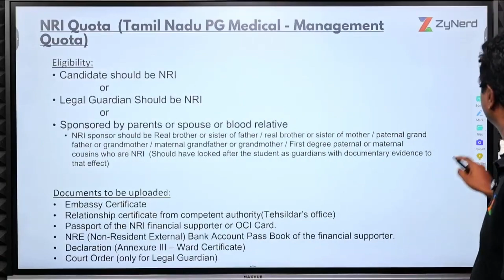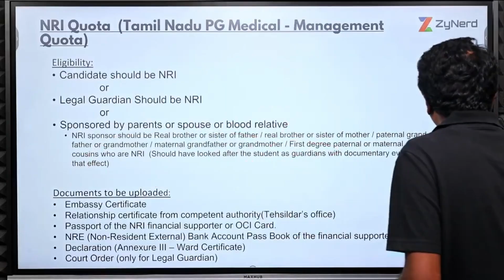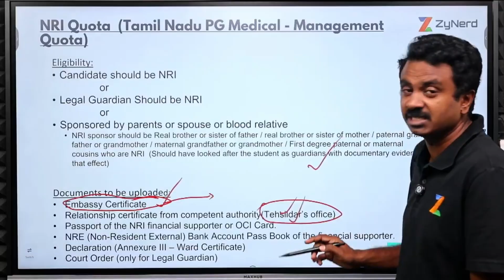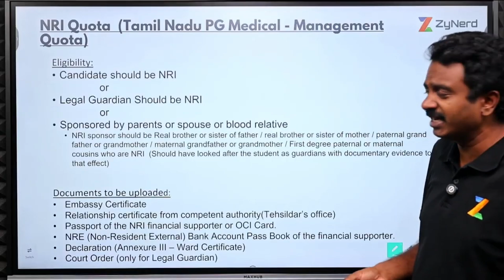Tamil Nadu State Counselling Management Quota | NRI Quota | NEET PG – 2025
In this video, we have explained in detail about the NRI Quota in Tamil Nadu State Counselling Management Quota for NEET PG - 2025.

Address :
DIRECTORATE OF MEDICAL EDUCATION AND RESEARCH (DME),
Selection Committee, 162, Periyar E.V.R. High Road,
Kilpauk, Chennai-600010

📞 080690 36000